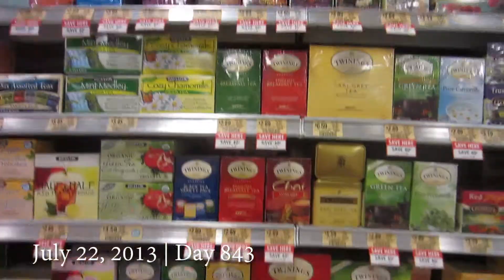NO GRACE! (7.22.13 - Day 843)